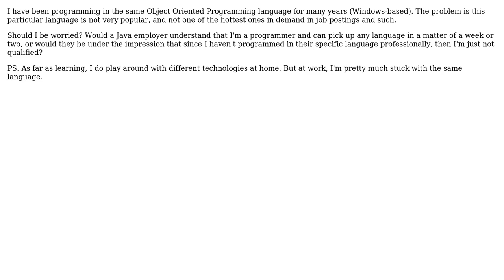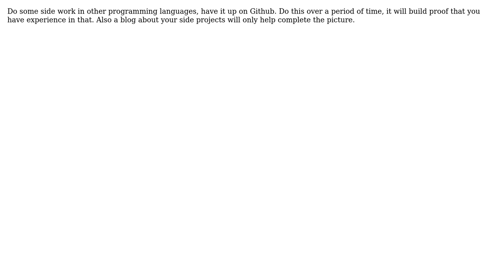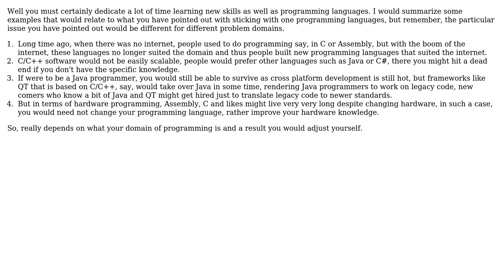Software Engineering: I've been programming in one language for many years. Is this career suicide?